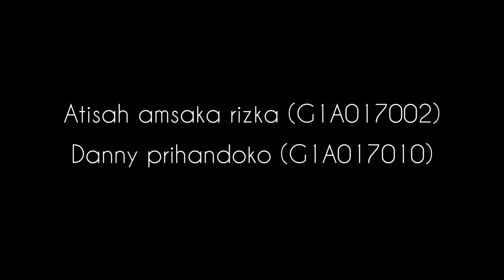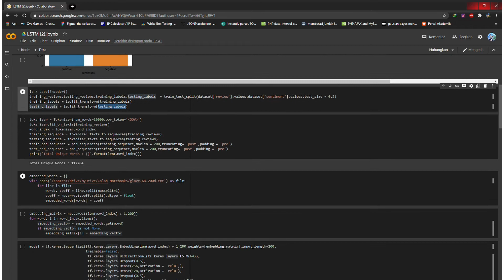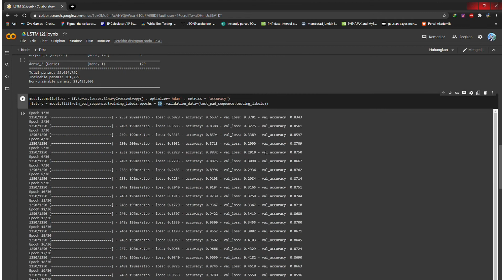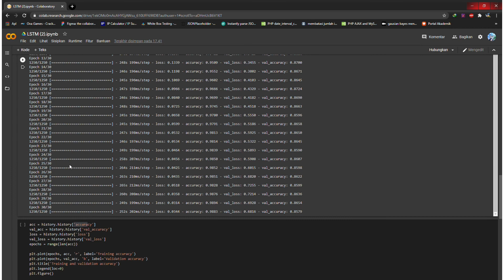Sentiment analysis with LSTM(LONG SHORT TERM MEMORY)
Team :
1. Atisah amsaka rizka ( G1A017002)
2. Danny prihandoko (G1A017010)